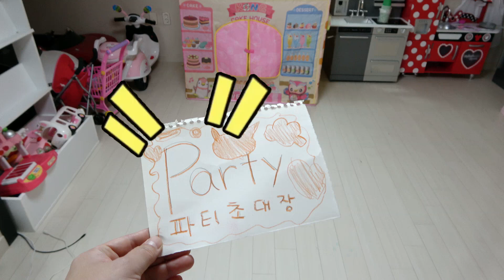파티에 가려면 드레스가 필요해요! 수지의 강아지 공주 드레스 만들기 Suji Dress up and go to the party